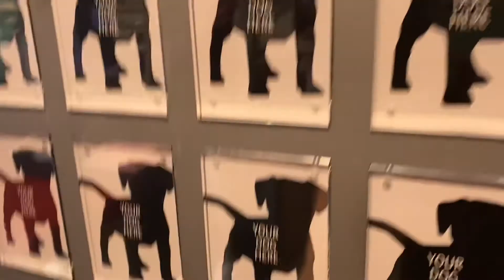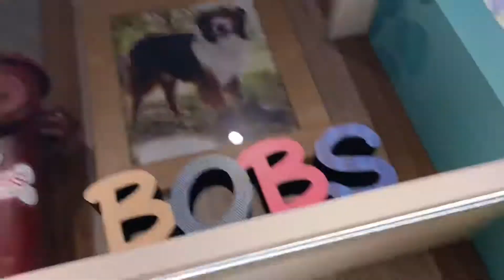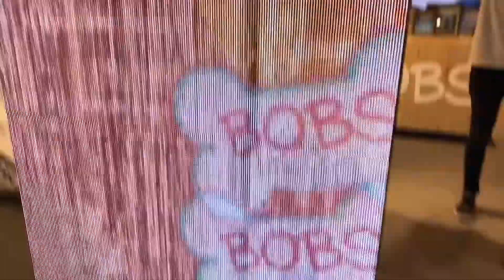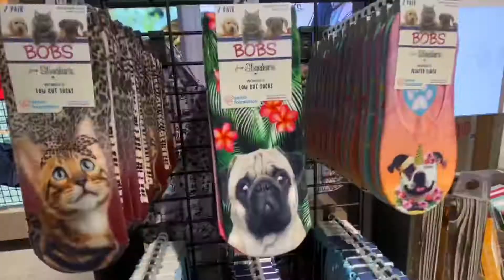Going to the Opening of the First Bobs for Dog Skechers Store in Manhattan Beach, CA! | BradFilms